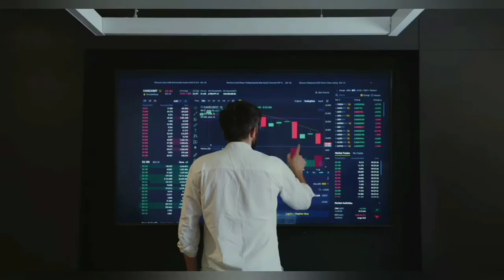At the British Grand Prix, "Just Stop Oil" protesters broke through the fence f12022game | f1 news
At the British Grand Prix, "Just Stop Oil" protesters broke through the fence.

On the first lap of the British Grand Prix, a handful of protesters broke through the track and were there when vehicles passed by.

At the Wellington straight, which comes just after the first set of turns, the demonstrators were able to enter the track.

By the time the vehicles arrived at that section of the track, red flags had already been displayed following a multi-car pileup at Turn 1. This was a major stroke of luck.

On Sunday, a group calling themselves "Just Stop Oil" claimed responsibility. Seven demonstrators were detained.

Lewis Hamilton appeared to provide support when informed about the protest during the news conference for the top three finishers, responding with the phrase "Big up to them."

He continued by explaining: "I didn't know what the protestors were for, so I only just found out. I just said big up the protestors. I love that people are fighting for the planet. So we need more people like them."'

Hamilton had been "endorsing their right to protest but not the method that they chose, which compromised their safety and that of others", Mercedes later stated.

At least one of the demonstrators was on the course while cars passed, according to a witness in the nearby grandstand who spoke with ESPN. More than five people are thought to have been in the group.

The situation was uncannily similar to the 2003 British Grand Prix, when David Coulthard nearly collided with a radical Irish priest who invaded the racetrack.

Tom Thompson, chief inspector of the Northamptonshire Police, claimed that the demonstrators endangered lives.

"I'm really disappointed that this group of people ignored our warnings prior to race day and made the incredibly dangerous decision to enter the track," he said. "We offered to facilitate a peaceful event at the circuit but they instead chose to put the lives of the drivers, marshals and volunteers at risk. It is incredibly disappointing that anyone would make the decision to do this.

"Thankfully we had plans in place for an eventuality such as this and the group were swiftly removed and arrested by our officers. All seven are currently in custody where their details are being ascertained."

In a brief statement, the FIA stated: "After the red flag, several people attempted to enter the track. These people were immediately removed and the matter is now being dealt with by the local authorities."

Ahead of the race, Northamptonshire Police said it had "credible" intelligence that environmental activists were planning a protest during the race.

Related queries for this video:
f1 22
f1 news
f1 updates
f1 latest news
f1 league racing
mercedes f1 news,